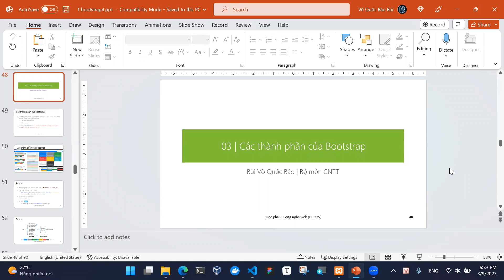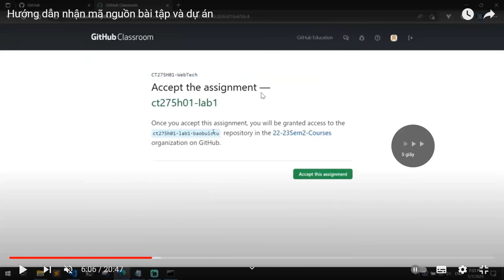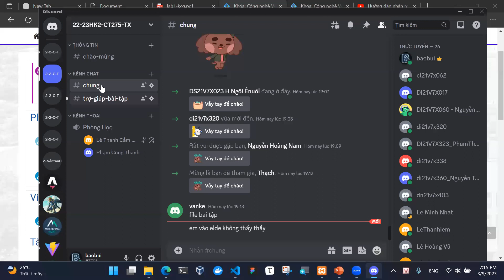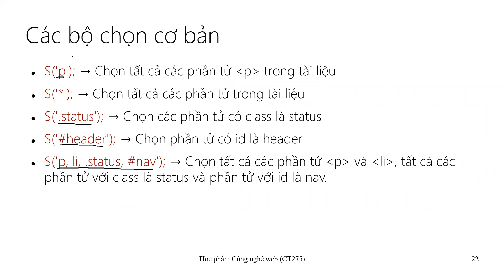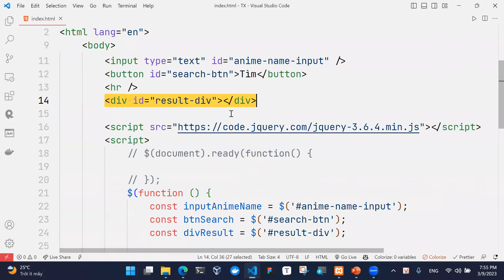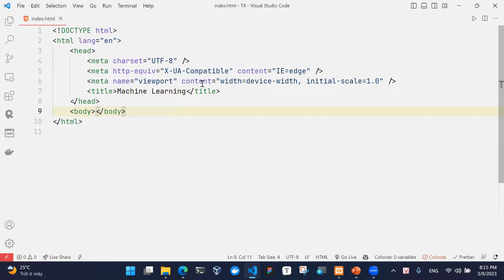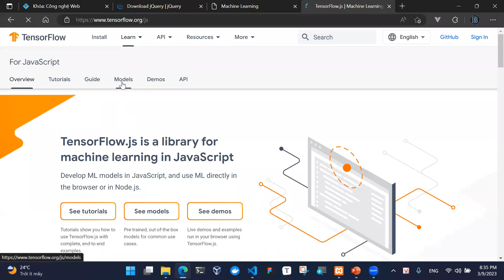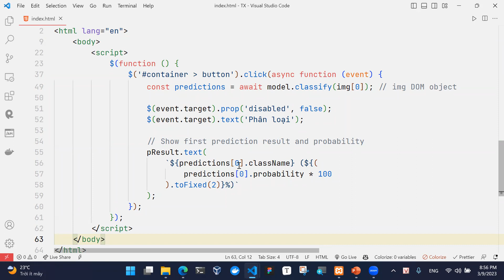Phát triển ứng dụng web | CT275 | Buổi 2